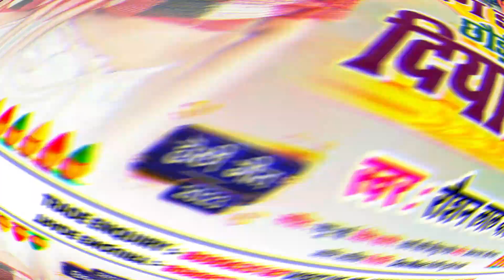रंग डलवईहा छौडी राती में दिया बार के | Raushan Lal Yadav का होली सोंग | Maghi Holi Song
►Song:- रंग डलवईहा छौडी राती में दिया बार के
►Singer:- Raushan Lal Yadav
►Music Director:- Pappu Bhai
►Recordist:- Anupam Bedardi
►Company:- DNS MUSIC
►© All Copyrights Reserved To Dns Music